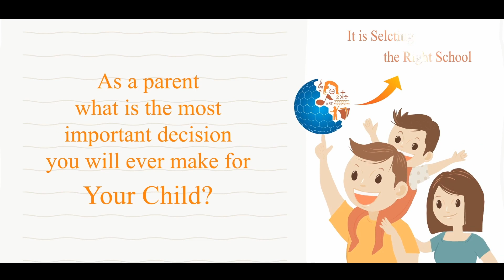GAFL Intro final documentary